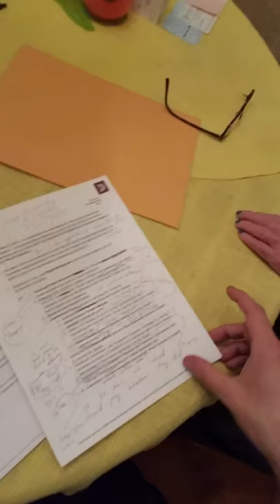Susan Wood and Erik Larson addressing letter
Addressing the letter